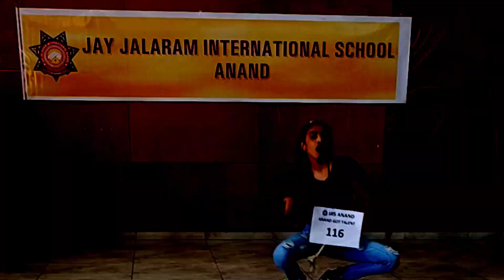AGT 2022 | ANAND'S GOT TALENT | GRAND FINALE | 30-04-2022 | JJIS ANAND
JJIS ANAND organized AGT 2022 Grand Finale at JJIS Campus Anand.

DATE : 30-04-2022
TIME : 06:00 PM
VANUE : JJIS CAMPUS, ANAND